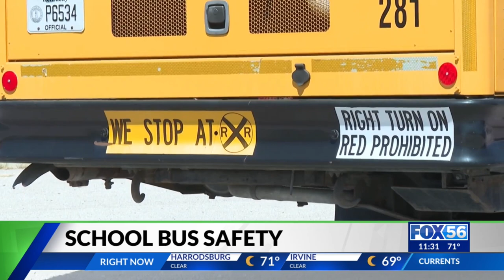School bus etiquette for Kentucky students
Schools across the state are back in session this month, which means school buses are full of kids and back on the roads, but the safety measures start before the students even step on the bus.